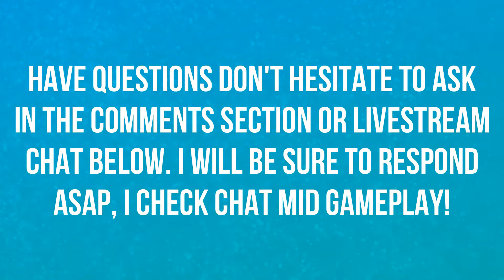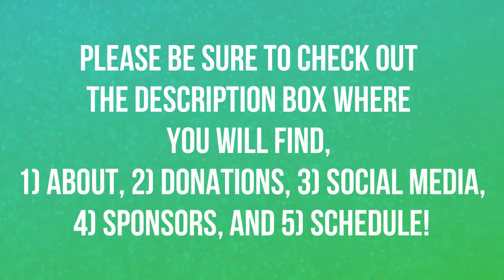AN UNEXPECTED REUNION CINEMATIC TRAILER! | WORLD OF WARCRAFT 🤗🤗🤗